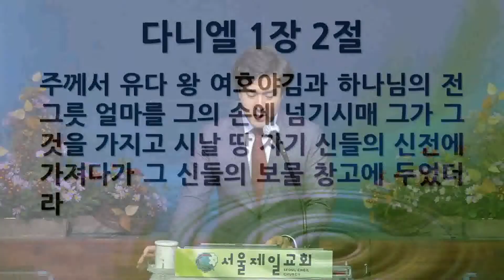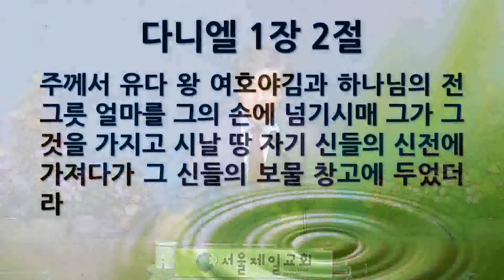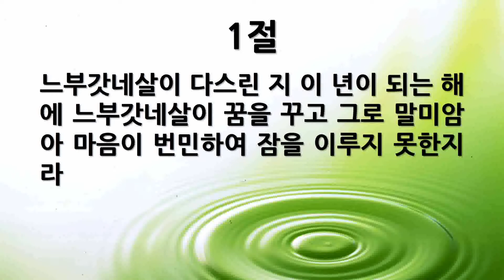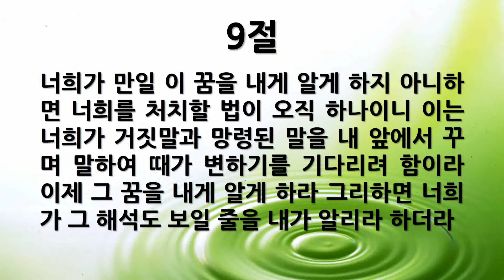[새벽묵상] "다니엘 2:1-9, 사람의 힘으로 해결할 수 없는 일" 2021-10-08 금요일 [서울제일교회]